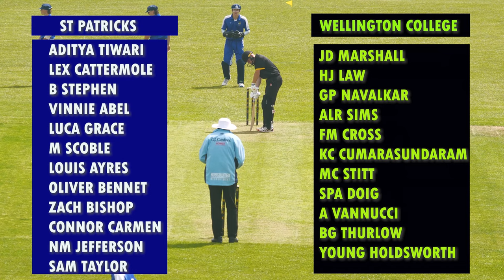CRICKET MATCH FULL GAME ST PATRICKS vs WELLINGTON COLLEGE (part 1)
🤝 Join the Community: Our community is growing stronger every day, and we'd love for you to be an even bigger part of it.